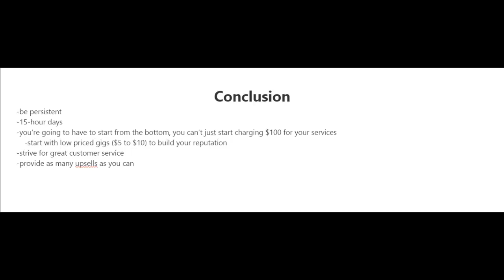How to PRICE Your Fiverr Gig in 2022 4 Tips | How much should I charge on Fiverr for beginners?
With the new year approaching I propose that you think about raising costs on your administrations for some reasons. Among them:

1. Fiverr gives you extraordinary instruments to assist with advancing your deals, however many include some significant pitfalls. Assuming you are an individual from "dealer in addition to", that is $348 each year without skipping a beat. Construct that in.

2. Dealer in addition to permits you to send coupons to choose clients, which can construct deals, yet at a lower wage for each venture. Assemble that in.

3. Memberships let you sell a few gadgets rather than only one, however at a scaled down cost for each gadget. That's what work out and indeed, Build that in.

4. "Advanced gigs" can add up rapidly. Assuming you spend just $100 each month on advancing your gigs, that is another $1,200 each year. Great program, however.. Assemble that in.

6. Worldwide expansion and production network disturbances are making bread, brew and beans more costly, yet additionally power, paper, PCs, web, feline food, and streaming. Indeed, Spotify just hit me up for an extra $1 each month. All that you use for your business and your own life is getting more costly. Assemble that in.

7. Charges are not going down. Each legislator I hear appears to need a greater amount of what I create here on Fiverr, yet they guarantee that this time, they will ridiculously spend it admirably. Construct that in.

Assuming you include what impact this will have on your profit, it is a stunning misfortune, and one that we as a whole need to plan for. The open doors we need to advance our administrations here on Fiverr are useful, simply make sure to do what each company on the planet does. They pass the expense of promoting (and in a real sense all the other things) on to the purchaser. It's simply great negotiating prudence, or you wind up working for a lower wage a large number of years, except if you adapt to increasing expenses.

I think numerous about us fail to remember this and stay static, or even slide in reverse since we, as people don't will more often than not naturally suspect like enterprises, and forget to change offering cost to stay up with cost of creation, advancement, and expansion.

Also, there is a concealed advantage that comes from raising costs. Fiverr calculation (assuming it has any presence of mind whatsoever) ought to lean toward more extravagant dealers, as that makes their 20% bigger. Also that raising costs shakes off the most tricky purchasers, and causes you to show up more significant to the very good quality purchasers, similar to VID's and "Fiverr Business" purchasers.

I understand that it very well may be frightening to increment costs, however I know heaps of venders who have dived in and have seen the many advantages that come from doing as such. On the off chance that you are not pristine and attempting to get that L1, you ought to give yourself a raise in 2022. All things considered in the event that you don't, who will?

What amount would it be a good idea for me to charge on Fiverr for fledglings?
The least you can charge is $5 and you can energize to $2000. To have a thought of what cost to charge, check the cost other specialist organizations are charging in your classification